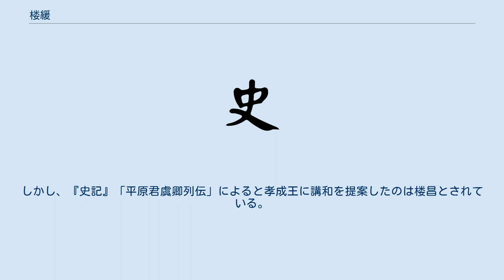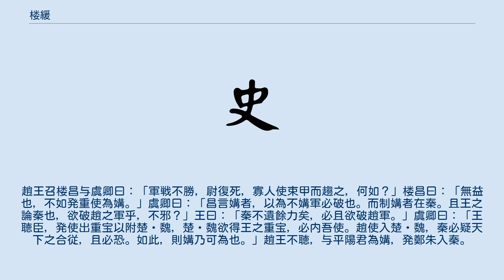楼緩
楼 緩（ろう かん、生没年不詳）は、中国戦国時代の縦横家・政治家。
『戦国策』には彼にまつわる10篇ほどの話がある。
 趙の武霊王の命を受け秦に出使し、紀元前300年に樗里疾が亡くなると秦の昭襄王は紀元前299年に秦と斉で同盟を結び、孟嘗君を相国に任じるために招いたが翌紀元前298年には孟嘗君は相国を辞し、函谷関を抜け斉に逃亡した（鶏鳴狗盗）。
 昭襄王は次の相国に楼緩を任命したが、それを己の国に不利になると案じた趙王の意を受けた仇液と言う者が楼緩を罷免し魏冄を相国に任じる事を進言したため紀元前295年、昭襄王は楼緩を罷免し叔父である魏冄を相国に任命した。
 紀元前260年、趙は長平の戦いにて敗れた後、首都邯鄲を王陵率いる秦軍に包囲されることとなるが戦国策ではこの際、孝成王の前に楼緩が現れ秦に六つの城を割譲し、講和することを勧めたが虞卿と平原君に阻止され趙から逃亡したとある。
しかし、『史記』「平原君虞卿列伝」によると孝成王に講和を提案したのは楼昌とされている。
 ^ a b 『戦国策』趙策四 ^ 『史記』平原君虞卿列伝：秦趙戦於長平，趙不勝，亡一都尉。
趙王召楼昌与虞卿曰：「軍戦不勝，尉復死，寡人使束甲而趨之，何如？」楼昌曰：「無益也，不如発重使為媾。」虞卿曰：「昌言媾者，以為不媾軍必破也。而制媾者在秦。且王之論秦也，欲破趙之軍乎，不邪？」王曰：「秦不遺餘力矣，必且欲破趙軍。」虞卿曰：「王聴臣，発使出重宝以附楚・魏，楚・魏欲得王之重宝，必内吾使。趙使入楚・魏，秦必疑天下之合従，且必恐。如此，則媾乃可為也。」趙王不聴，与平陽君為媾，発鄭朱入秦。